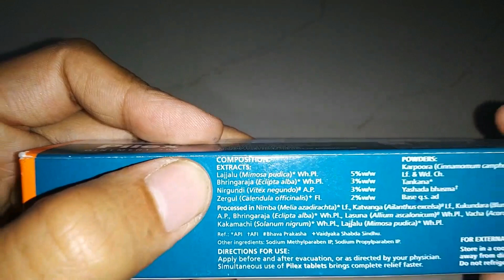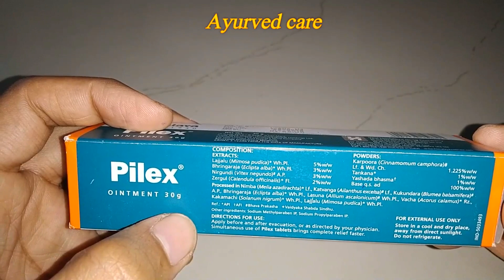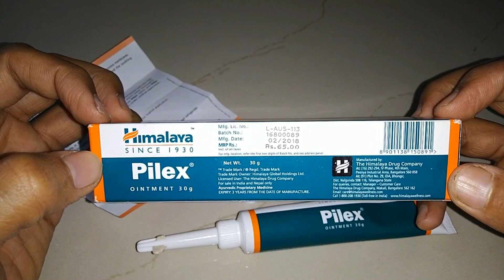Himalaya Pilex ointment review (Hindi) Benefits and How to use?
Himalaya pilex ointment
Combats piles (hemorrhoids): Pilex shrinks pile mass, controls bleeding and heals inflamed skin and the mucus membrane. The drug offers symptomatic relief from rectal bleeding, pain, itchiness and corrects chronic constipation associated with hemorrhoids.

Directions for use:
Please consult your physician to prescribe the dosage that best suits the condition.

in this video, we review Himalaya pilex ointment. this is a best ayurvedic medicine for piles, fissure, constipation. we explained its contains with an efficacy of each drug with the direction of use. consult your physician before use.